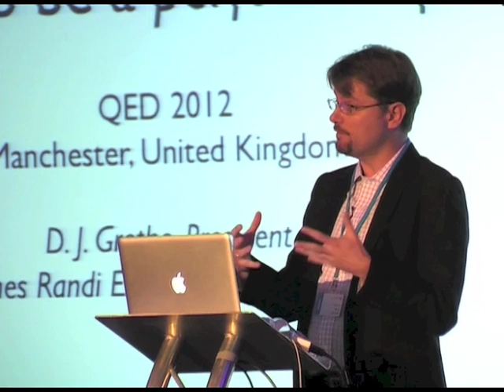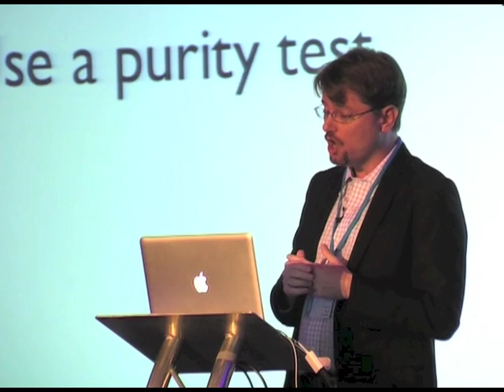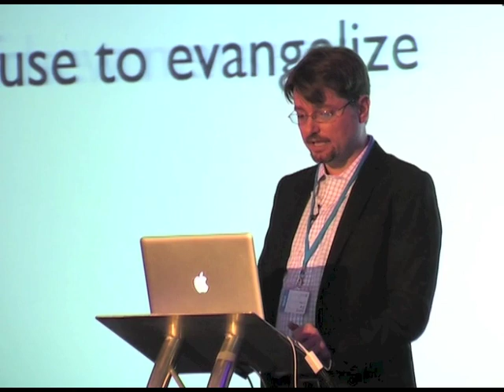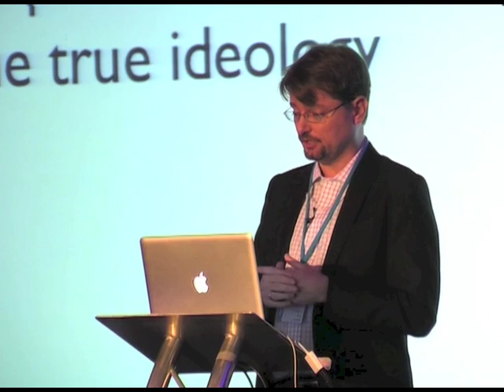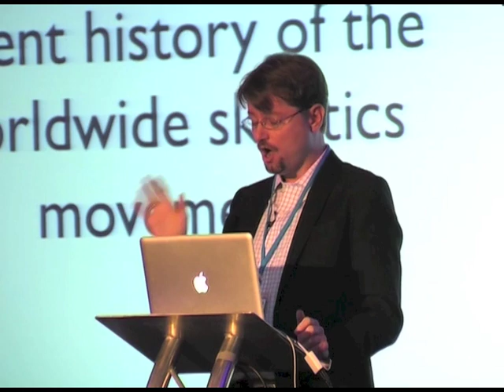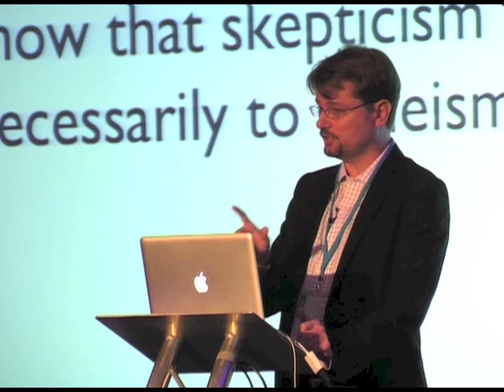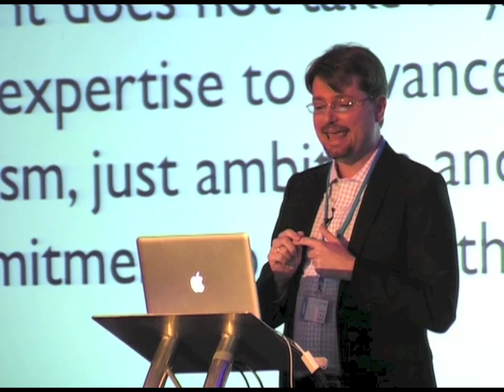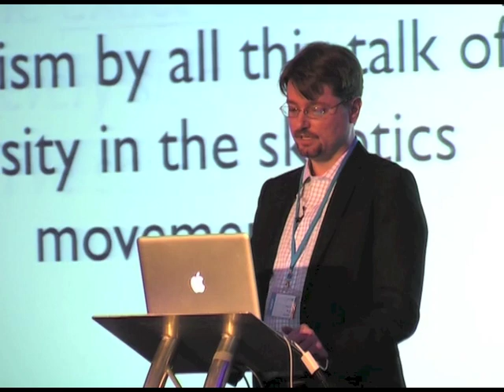D.J. Grothe - How to be a "Perfect" Skeptic - QED 2012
Filmed March 2012 at the skepticism conference QED in Manchester, UK, D.J. Grothe presents his advice on how to be a "perfect" skeptic (or does he?). Grothe is a public speaker and writer on issues at the intersection of belief and scientific skepticism, and is president of The James Randi Educational Foundation. He hosts the radio show and podcast "For Good Reason".